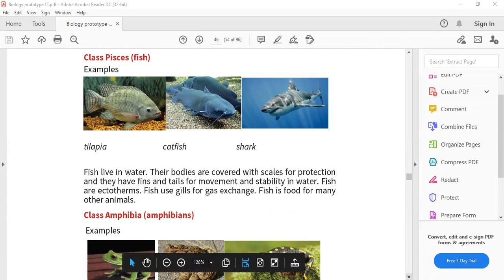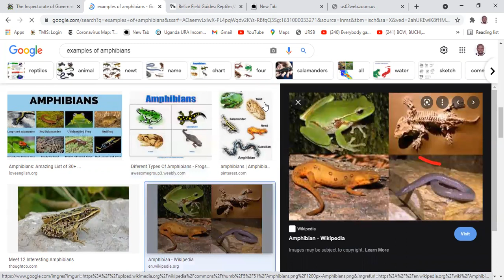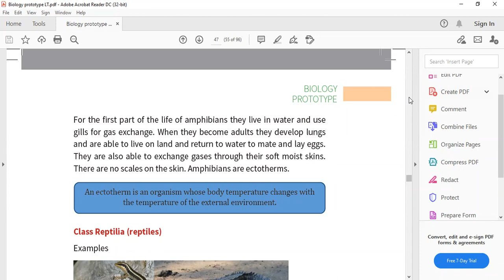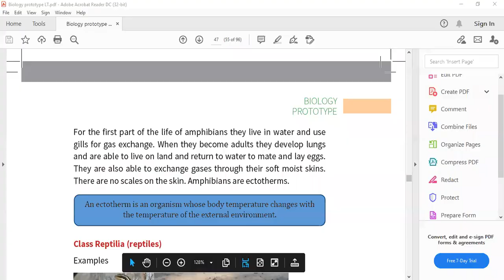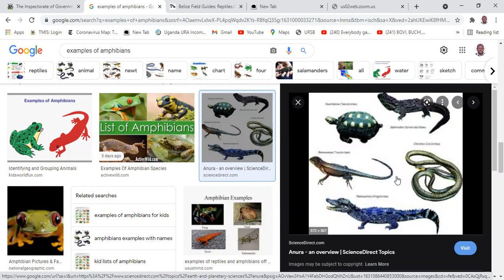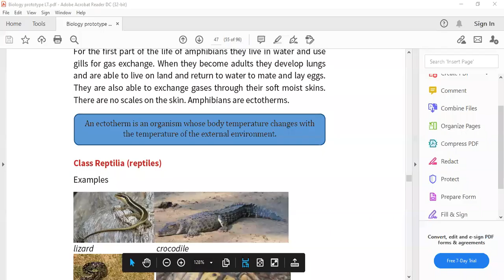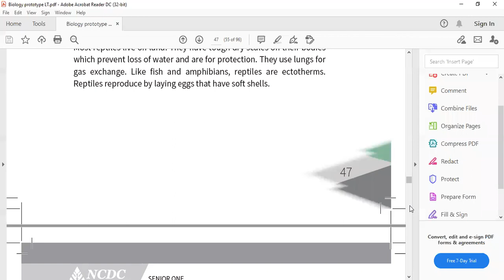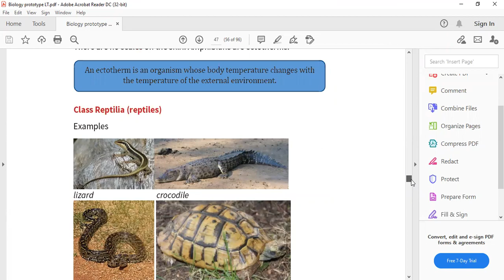S1 BIO PHYLUM CHORDATA CLASS AMPHIBIA AND REPTILIA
Phylum Chordata: distinguishing characteristics of organicism in class Fish, Amphibia, And Reptilia